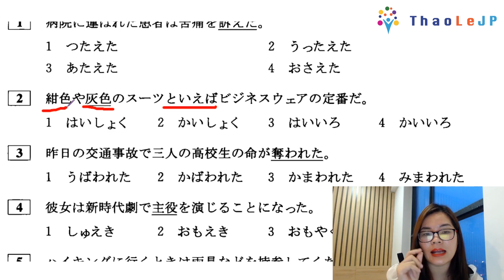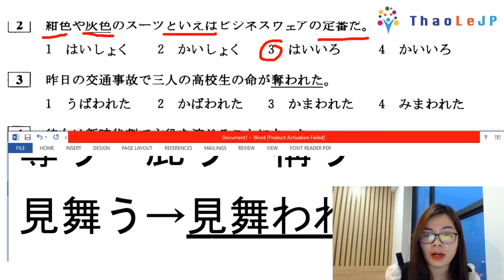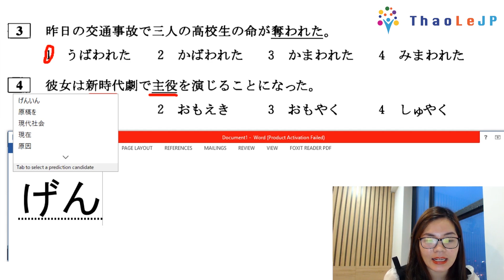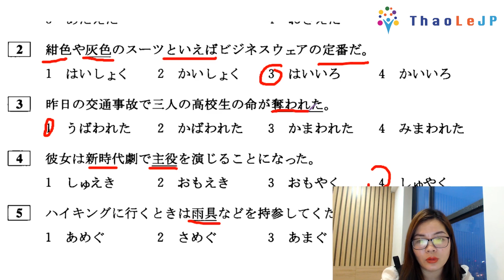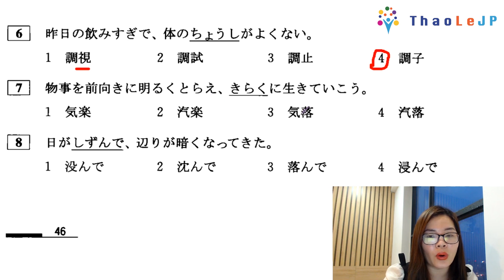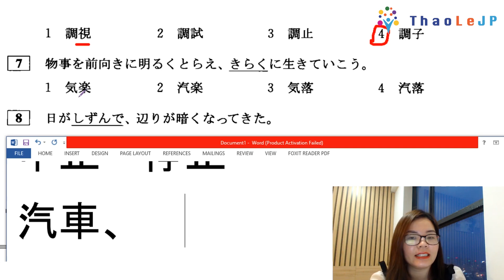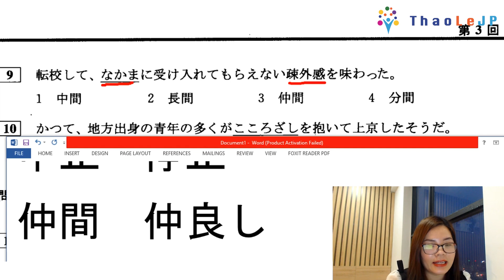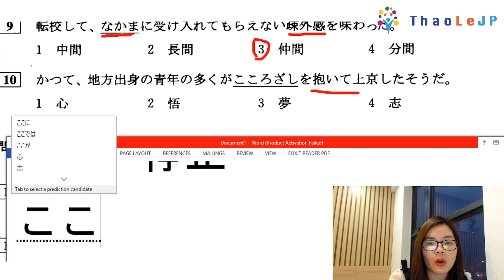10 phút chữa đề Kanji N2#02